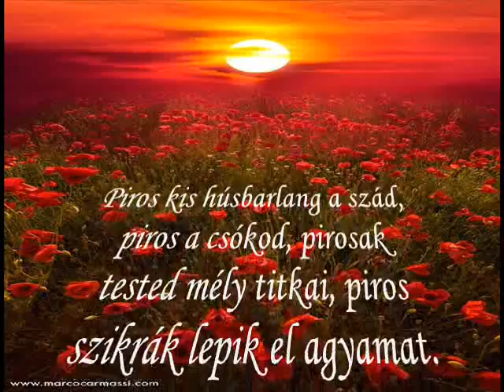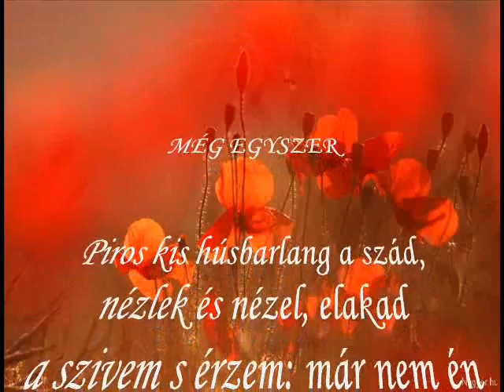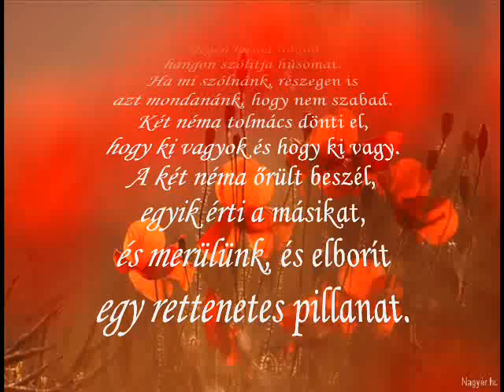Szabó Lőrinc:Piros kis húsbarlang...